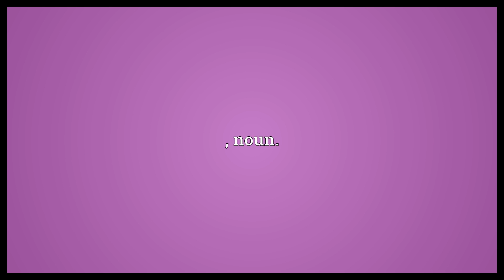Natural-gas Meaning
Video shows what natural-gas means. , noun..  Natural-gas Meaning. How to pronounce, definition audio dictionary. How to say natural-gas. Powered by MaryTTS, Wiktionary